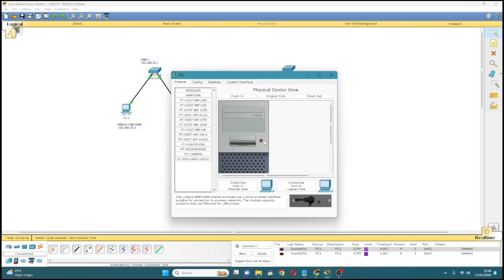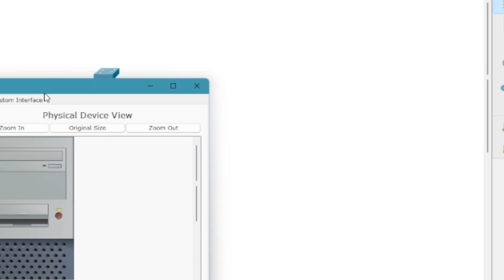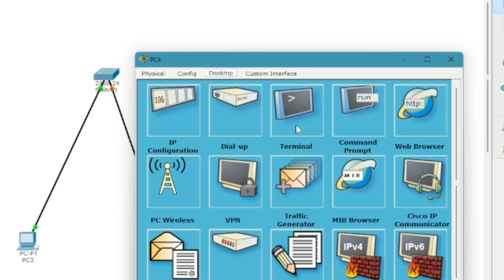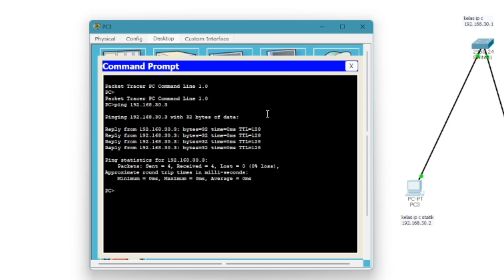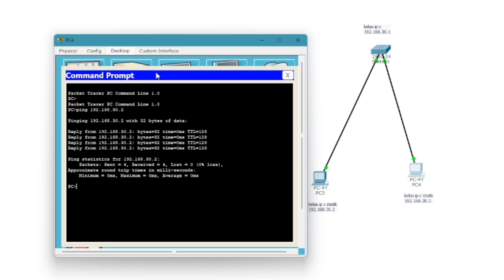Membuat Jaringan Sederhana LAN - Cisco Packet Tracer